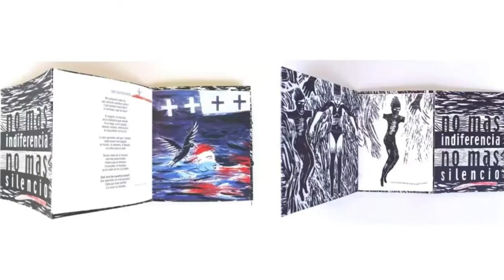Denise Wyllie, Inspiring Printmakers.Fête de l'estampe 2021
Be inspired by the printmakers Wyllie selected to celebrate Fête de l'estampe 2021 in two videos. The videos are equally exciting and identified by their pink & blue opening sequences.'These excellent printmakers are part of the wonderful creative art world that crosses all boundaries,’ Denise Ballard-Wyllie.
The French Printmaking Festival is held in 300 ateliers and museums across the whole of France and into hot spots in Europe including Wyllie’s studio, London.
The printmakers are from the UK and around the world and had it not been for the pandemic could be viewed in here in London.

pinko printmakers are
Denise Wyllie, Elly Prestegard, Maxine Foster, Nathan Meltz, Louise Davies, Rosalind Morley, Clare O Hagan, Howard Jeffs, Victoria Ortiz, Michael Kennedy & Dom & Michael: Paris 68 redux

blue video printmakers are
Denise Wyllie, Roy Willingham: Senor Porcovolente, Anne Desmet RA, Martin Garcia-Rivera, Kanako Watanabe, Catherine Gillet, Peter Ford, Akimitsu Tamawake, Arkady Morozov, Blaze Cyan and Sumi Perera